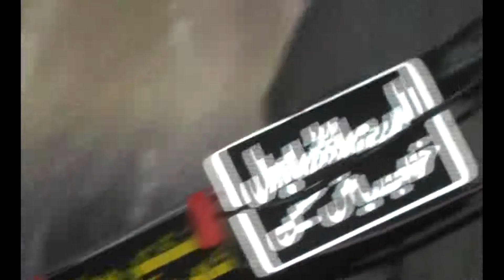Zakir Malik Ali Raza Biyan Sahabi e Rasool Majlis 14 Feb 2019 Jalsa Amjid Sherazi Thati Saeed Sha